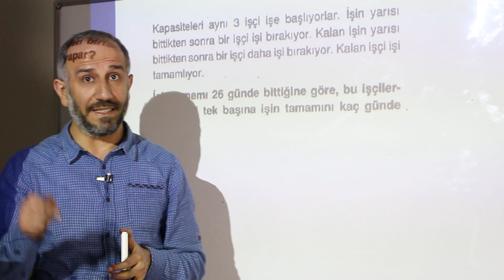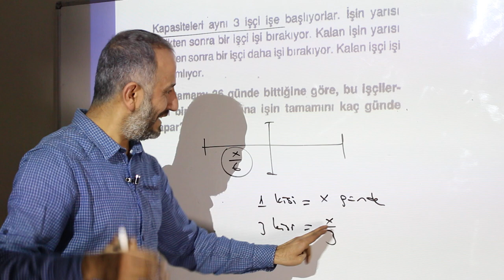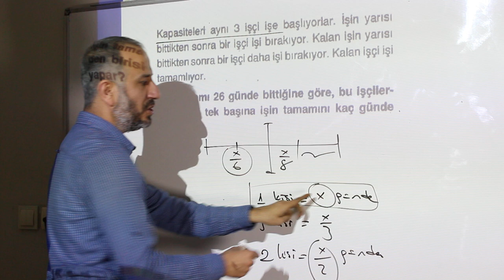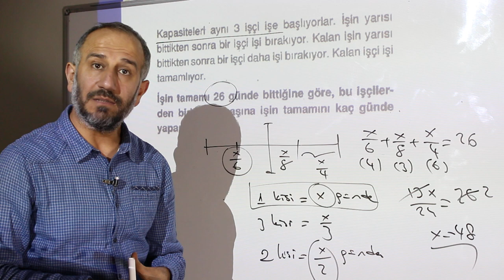İŞÇİ HAVUZ TEK SORU MÜKEMMEL ÇÖZÜM (HD)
Matematiğin Güler Yüzü olarak bilinen Mustafa Güler matematiği korkulu rüya olmaktan çıkarıyor. Matematik çözülemeyecek kadar büyük bir problem değil! Sadece videolarımızı izleyerek matematik sorununu çözebilirsiniz.

Anlatan: Matematiğin Güler Yüzü - Mustafa GÜLER